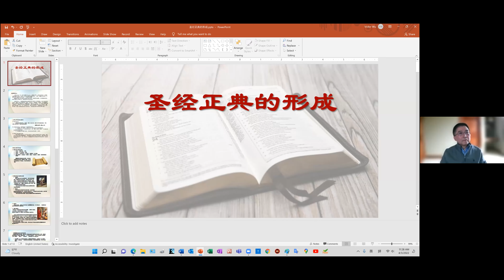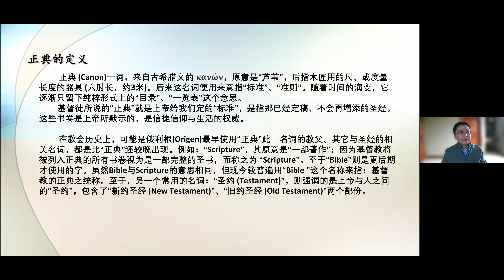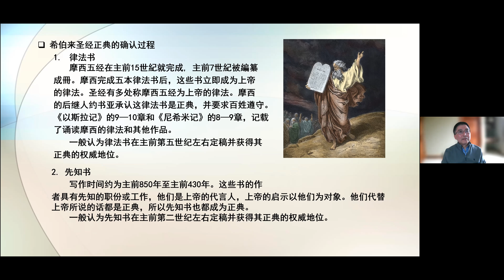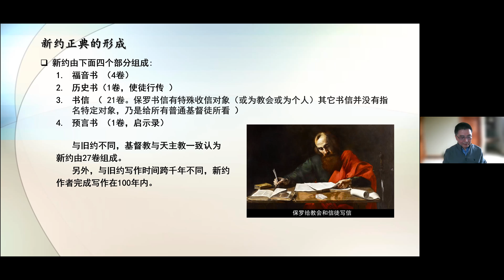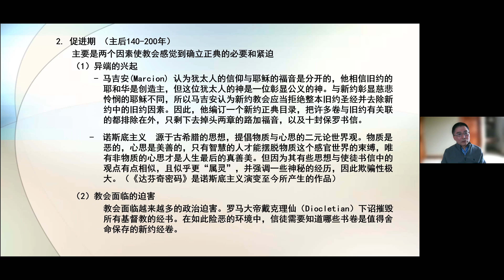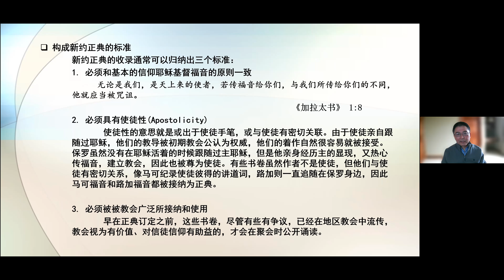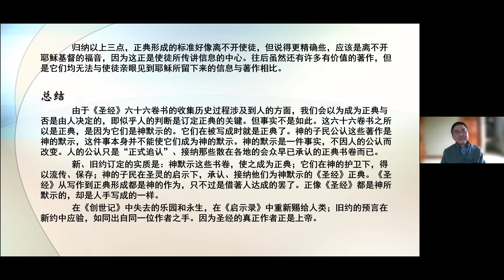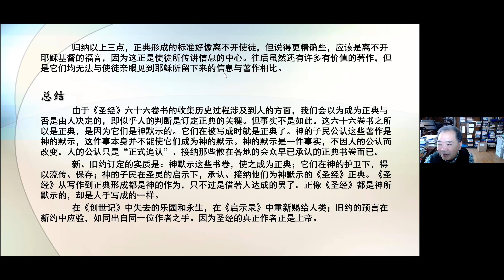2022-04-03 米城中華基督教會網上主日學